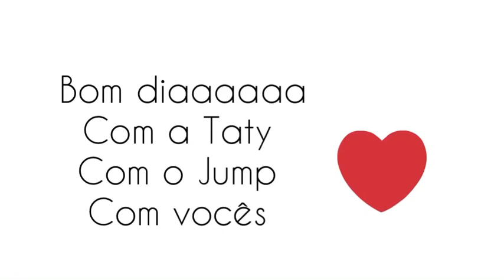#10. JUMP/ Ho Juliana